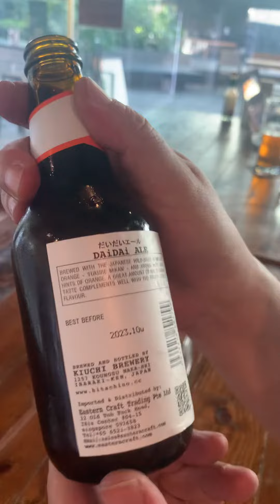常陆野的一款酒